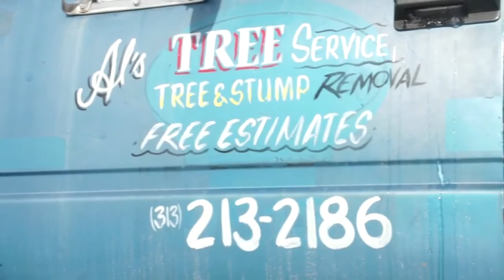Al's Professional Tree Service | Detroit, Michigan | Tree Removal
Get the tree removed but keep the yard looking great with Al's' Professional Tree Service. Serving Detroit, Michigan, and surrounding areas, Al's removes trees that block your view or interfere with wires or water lines, always keeping the site clean and your home safe. Free stump grinding included in EVERY removal. Senior, veteran, and military discounts available. Questions? Ask the owner -- he's on every jobsite!